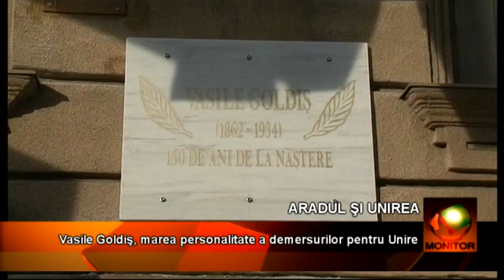Vasile Goldiş, marea personalitate a demersurilor pentru Unire